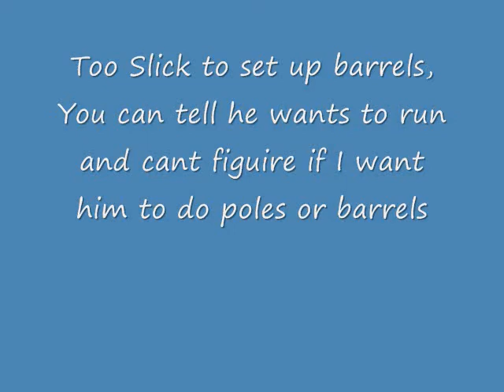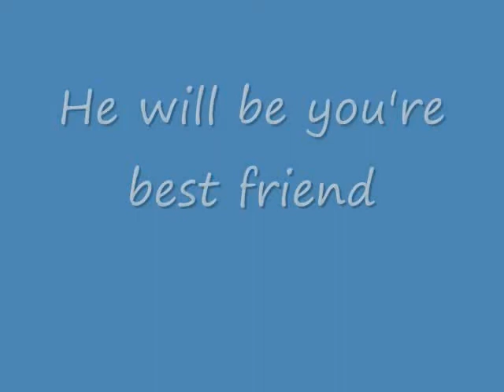white in flight #2** SOLD **